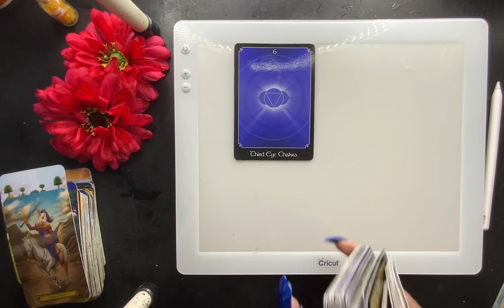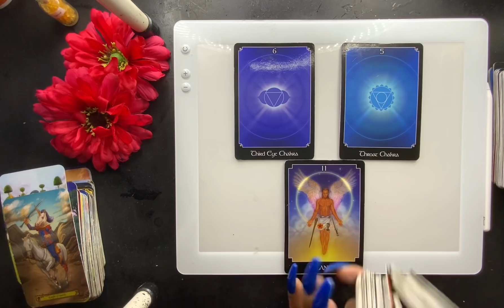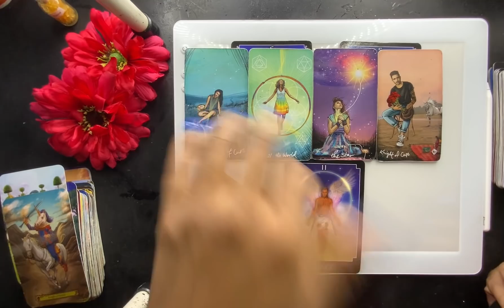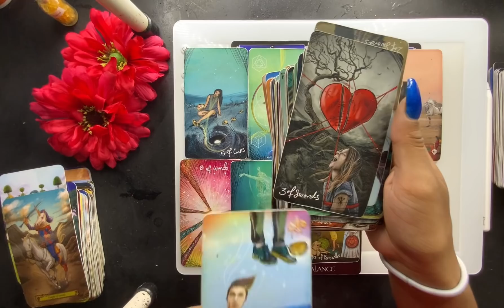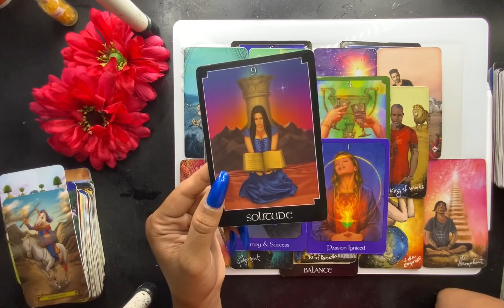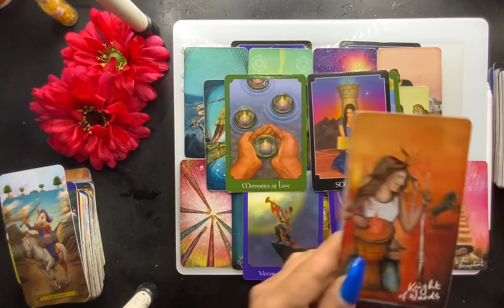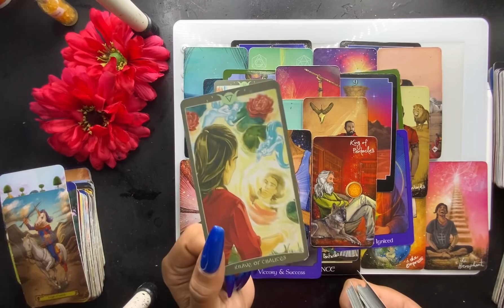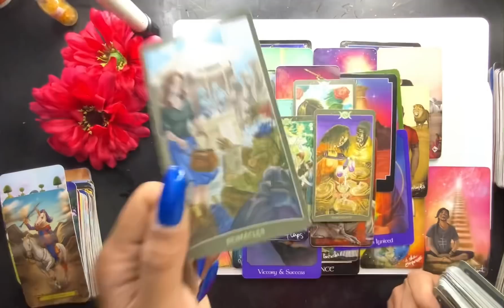SCORPIO BONUS-EVERYONE IS JEALOUS! SILENT ENEMIES ARE WATCHING! APRIL 7-14😩